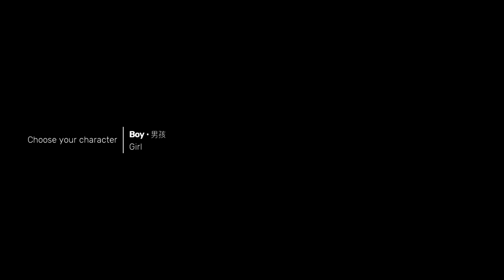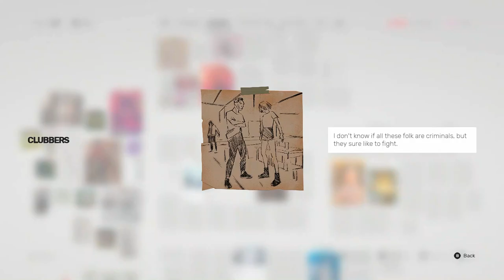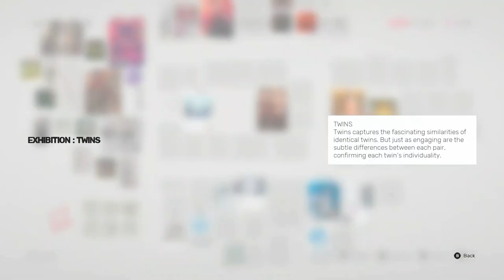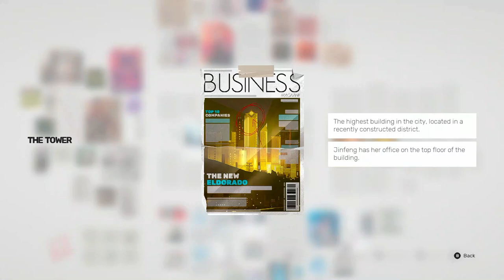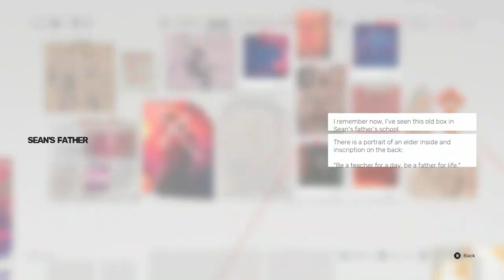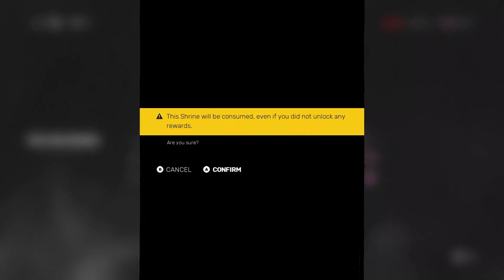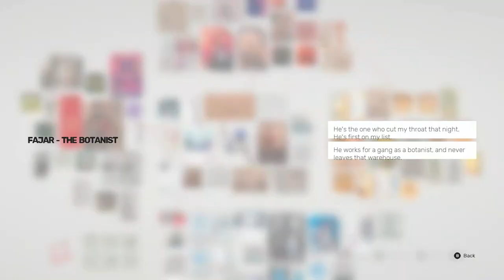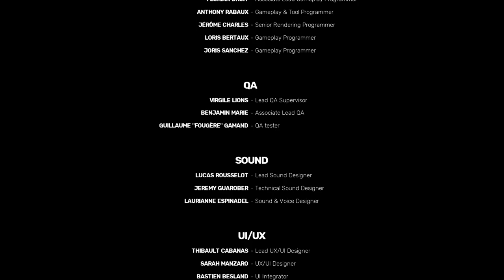Sifu Full Game | Gameplay | Longplay | No Commentary | Walkthrough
Sifu is an action beat 'em up game played from a third-person perspective. The game, which is inspired by Bak Mei kung fu, includes over 150 unique attacks. Basic attack moves can be chained together, though some combos may grant players additional tactical opportunities, such as being able to knock down enemies or stun them. The protagonist and all hostile enemy characters have a "structural gauge".